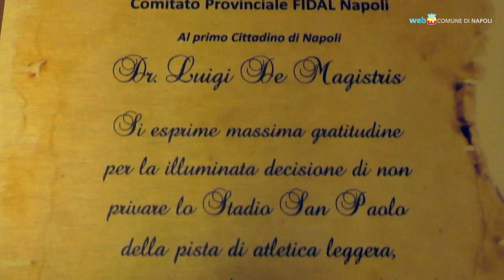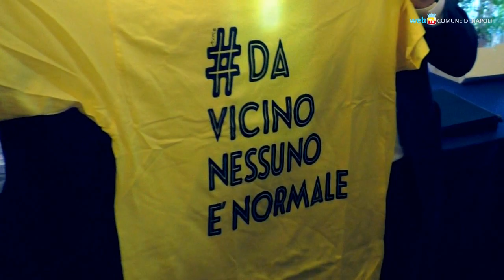Gli auguri dell'assessore Borriello agli sportivi napoletani